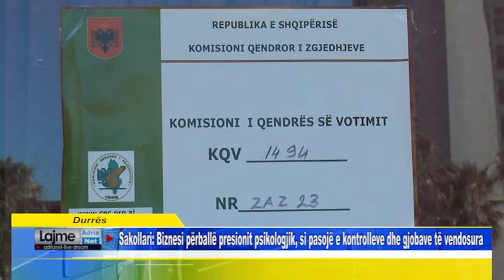Sakollari Biznesi përballë presionit psikologjik, si pasojë e kontrolleve dhe gjobave të vendosura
Durrës Sakollari Biznesi përballë presionit psikologjik, si pasojë e kontrolleve dhe gjobave të vendosura